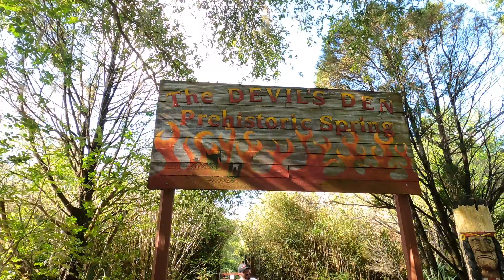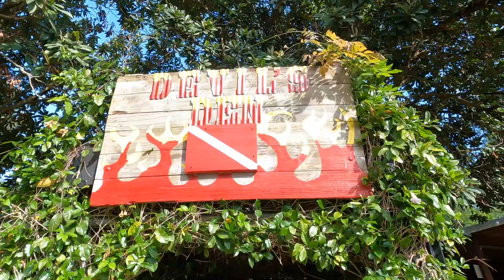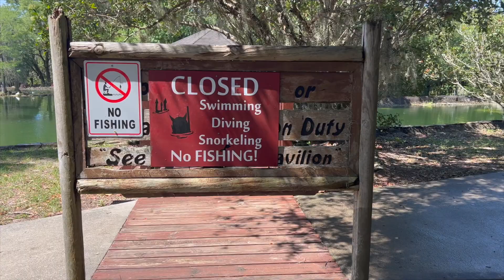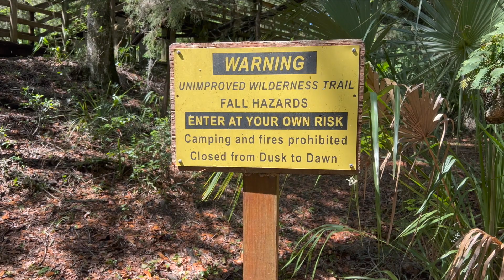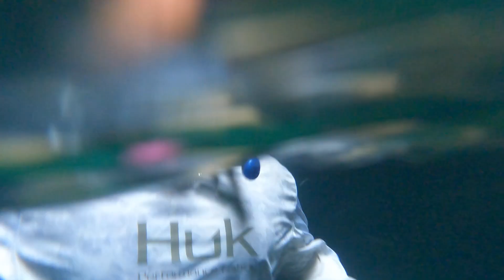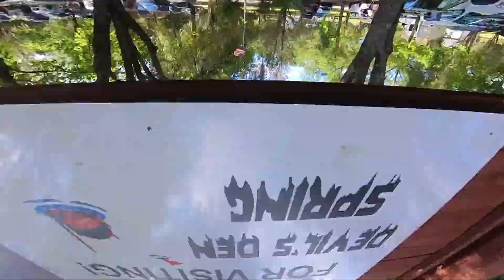Snorkeling at Devil's Den Prehistoric Spring || Florida Roadside Attractions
Hey ya'll welcome back to the channel. On today's adventure, we visit Devil's Den for a snorkeling trip. Have you been here before?